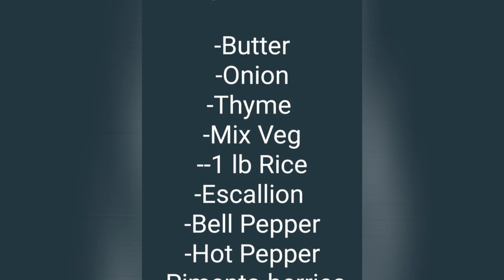Seasoned Rice (One Pot meal) (Jamaica/Caribbean)